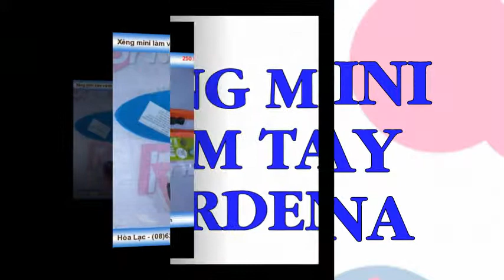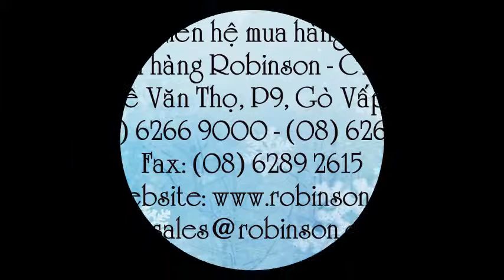Xẻng mini làm vườn 08931-20